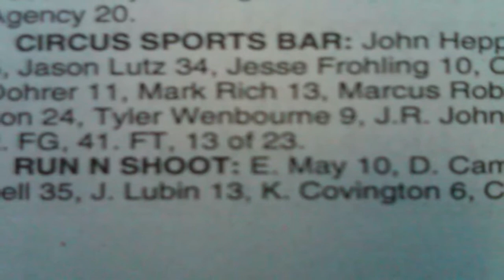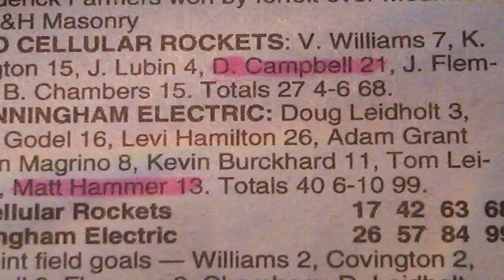D Campbell basketball highlights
Competing against who ever was in front of me, showcasing my desire to ball out...thats why im putting challenge out their...whoever want some, 1 0n 1, or get a team of 5 and holla at "The Attack' yo...we ballin hard...(I hold no rights the songs thats being used in this video)